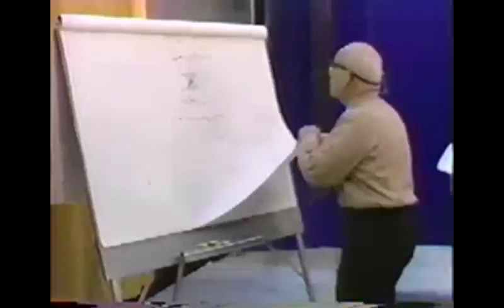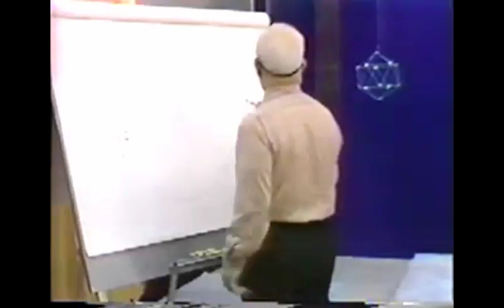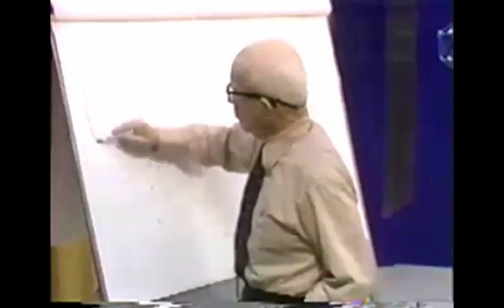Buckminster Fuller - EVERYTHING I KNOW - Session XII (part 2 of 2)